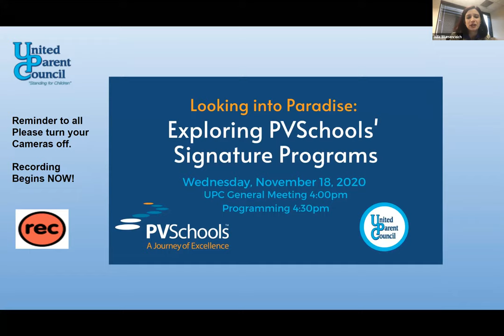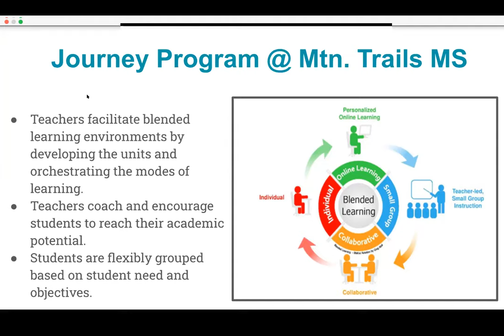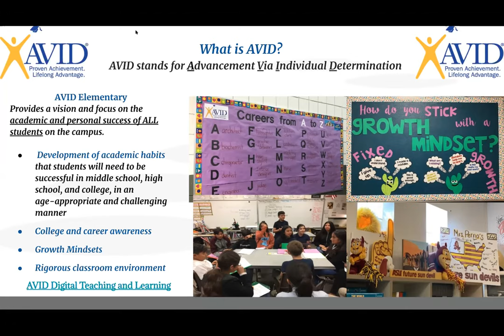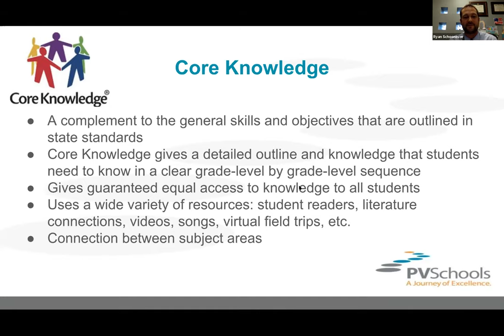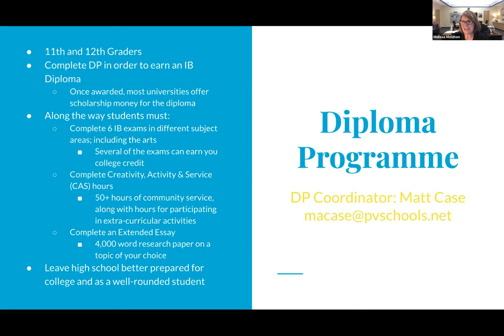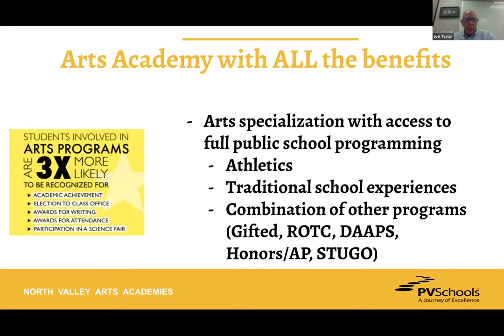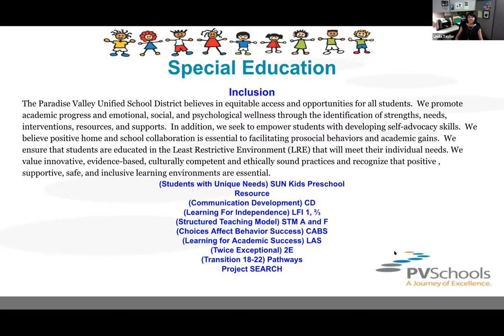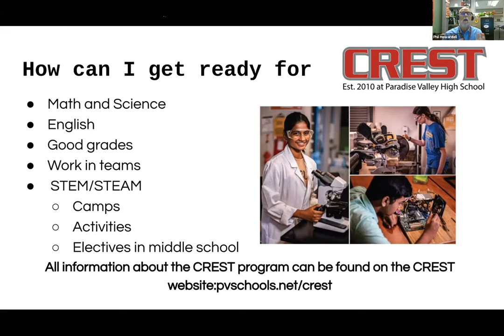Exploring the Signature Programs in PVSchools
From Academics to Arts, PV Schools offers world-class programs in academics, specialized learning, language immersion, self-contained classrooms, performing arts, career readiness, and more in Pre-K through 12th grade.
In a fast-paced world of specialties, with the many individualized interests and needs of our children, we strive to give them the best opportunities for their future, searching to find what will give them the support and extra tools to maximize their potential and happiness. Join us to learn of the variety of celebrated signature programs offered at your home school and at neighboring schools right here within the Paradise Valley Unified School District, as well as the well-round education taught in all classrooms, and learn how to apply or enroll now for next year, or to begin on the path for upper-grade programs.